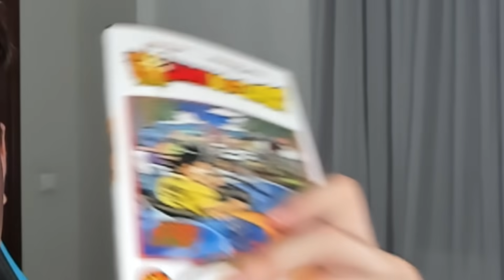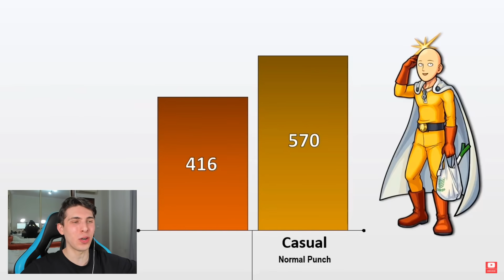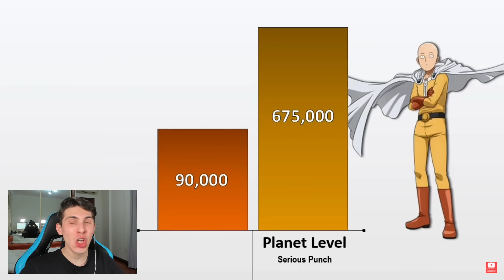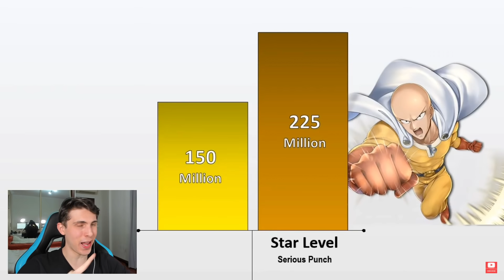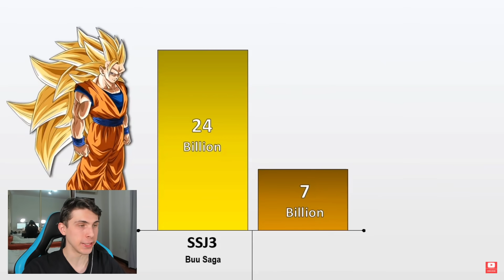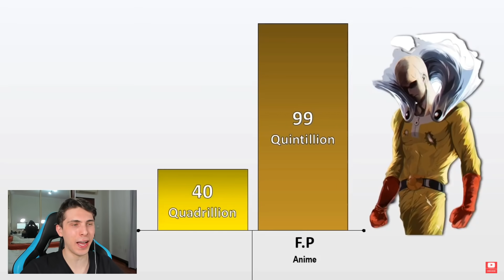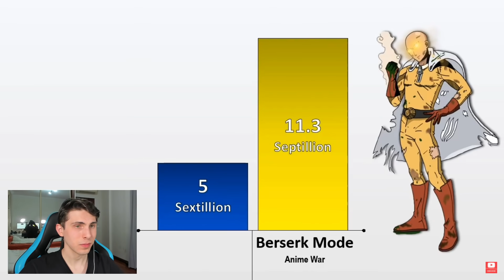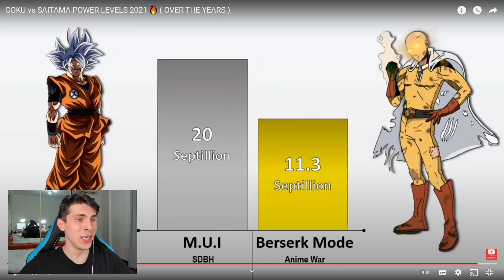GOKU VS SAITAMA NIVEL DE PODER - REACCION DRAGON BALL THEKALO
VAMOS A REACCIONAR A NIVELES DE PODER DRAGON BALL, GOKU CONTRA TODAS LAS TRANSFORMACIONES DE SAITAMA DE ONE PUNCH MAN, PUÑO SERIO, ANIME WAR, SUPER SAIYAN DIOS, ULTRA INSTINTO DOMINADO Y LOS DIOSES COMO ZAMASU, ZENOSAMA, DAISHINKAN...

► Mi nombre en Minecraft: TheKalo

🔱✨Agradecimientos a Miembros Kaliers Dioses✨🔱

- Elpapu Ghost xD 🔱
- Jessica Arellano 🔱
- Spinela otsutsuki Afton 🔱
- Maria Corchado Proclamando 🔱